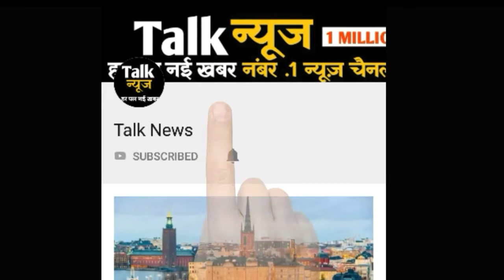भारी बारिश से मुंबई जलमग्न; ट्रेनें-यातायात बुरी तरह प्रभावित, स्कूल-कॉलेज बंद